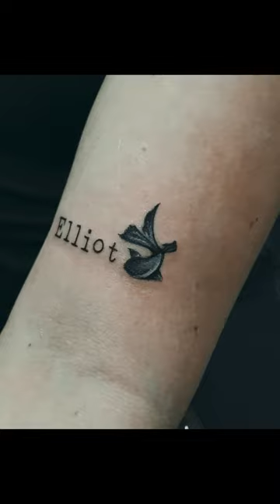Lindo Peixinho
Um canal de vídeos de tatuagens para se inspirar e apreciar.
Talita Trivelato, graduada e pós-graduada em Arte, reside em Campinas e é tatuadora a 14 anos, especialista em fineline, reformas e coberturas.